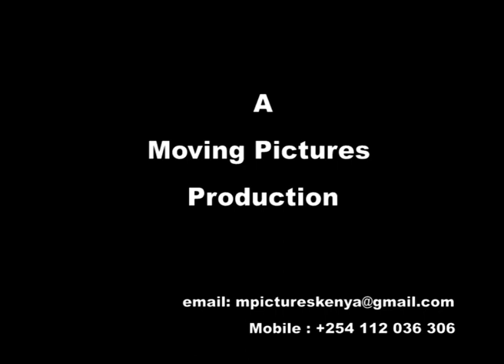Musalia Mudavadi's take on marriage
This video was recorded during the era of the grand coalition government in which Musalia Mudavadi was the deputy prime minister and minister for local goverment. In the clip we sample his quote on marriage and advise to the youth on the best hunting ground.